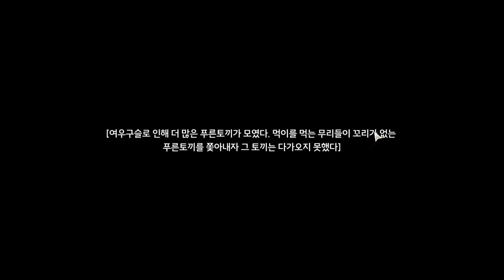[명조] 동물 소리 듣기 언어 번역 1~8일차 (기록 임무 1.0버전)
명조 1.0버전 공략
채널에 들어오시면 재생목록을 통해 버전별로 공략영상을 모아 보실 수 있습니다

00:00 고양이 언어 1일차
04:30 토끼 언어 2일차
06:10 강아지 언어 3일차
07:51 물고기 언어 4일차
09:10 개구리 언어 5일차
10:55 도마뱀 언어 6일차
12:10 새 언어 7일차
15:16 새 언어 후속 8일차